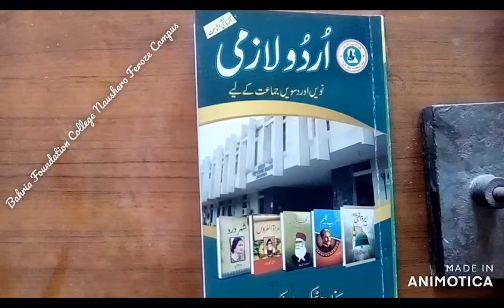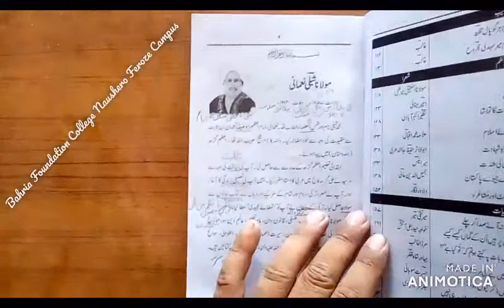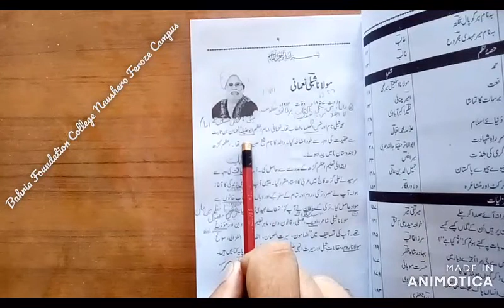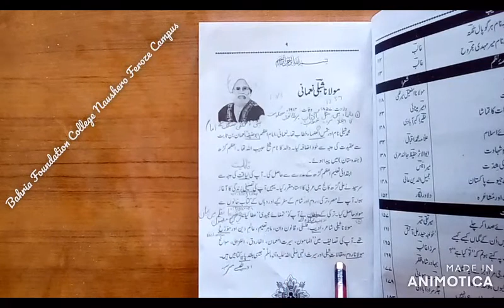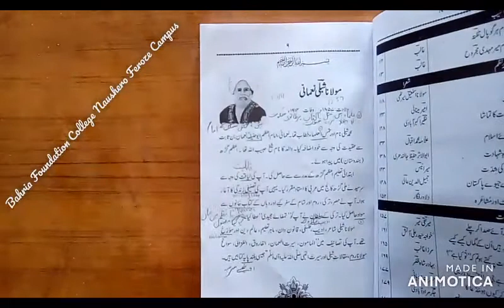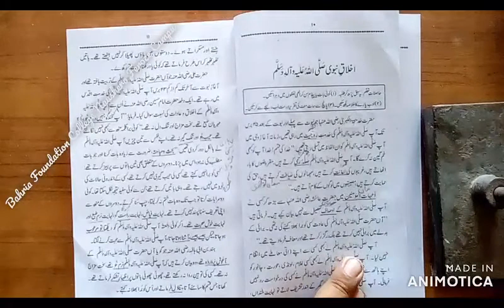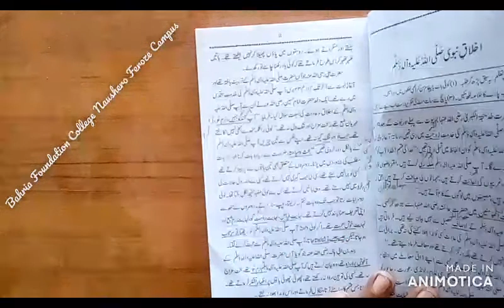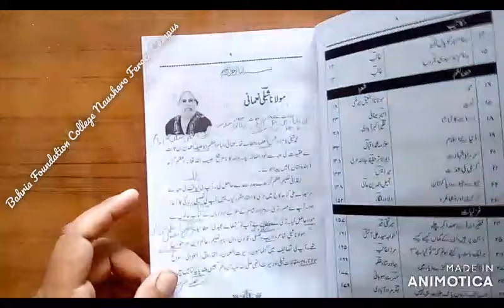Class IX Urdu Lazmi Lesson 01 Lecture 01